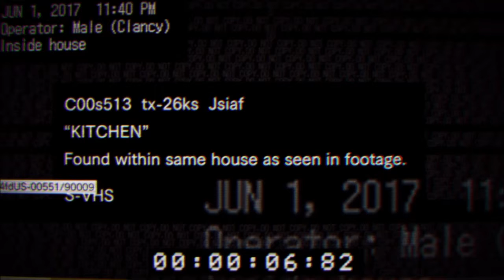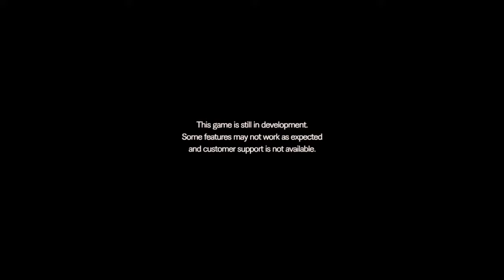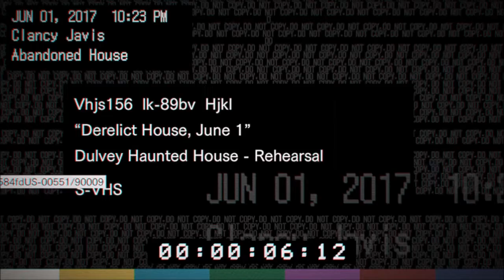I HATE SCARY GAMES!! RESIDENT EVIL 7 TEASER / BEGINNING HOUR Walkthrough